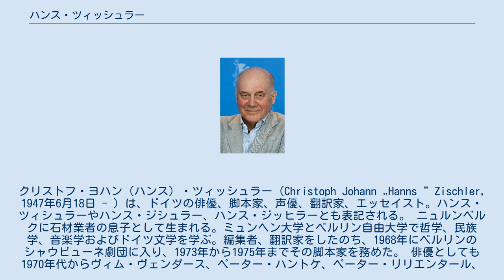ハンス・ツィッシュラー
クリストフ・ヨハン（ハンス）・ツィッシュラー（Christoph Johann „Hanns“ Zischler, 1947年6月18日 - ）は、ドイツの俳優、脚本家、声優、翻訳家、エッセイスト。ハンス・ツィシュラーやハンス・ジシュラー、ハンス・ジッヒラーとも表記される。 ニュルンベルクに石材業者の息子として生まれる。ミュンヘン大学とベルリン自由大学で哲学、民族学、音楽学およびドイツ文学を学ぶ。編集者、翻訳家をしたのち、1968年にベルリンのシャウビューネ劇団に入り、1973年から1975年までその脚本家を務めた。 俳優としても1970年代からヴィム・ヴェンダース、ペーター・ハントケ、ペーター・リリエンタール、ルドルフ・トーメ監督らのドイツ映画作品に出演した。特に1976年のヴィム・ヴェンダース監督作品『さすらい』で知名度を得た。国際的にもクロード・シャブロル、アンドリュー・バーキン、サボー・イシュトヴァーン監督作品に出演した。特に2005年のスティーヴン・スピルバーグ監督の『ミュンヘン』ではモサッドのエージェントを演じて注目された。またスウェーデンの『マルティン・ベック』シリーズではヨーゼフ・ヒルマン役を演じている。2009年のベルリン国際映画祭では、ウーファの映画プロデューサー役で出演した、ヒルデガルト・クネフの生涯を描いた映画『ヒルデ』が初上映された。 2006年に再度ベルリンに出版社を設立し、交通学関係の書籍などを出版している。